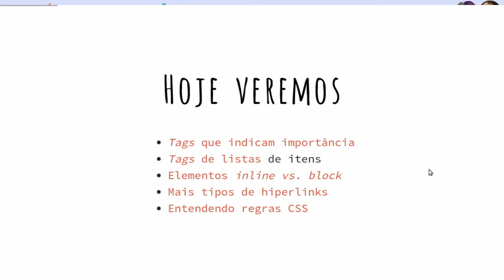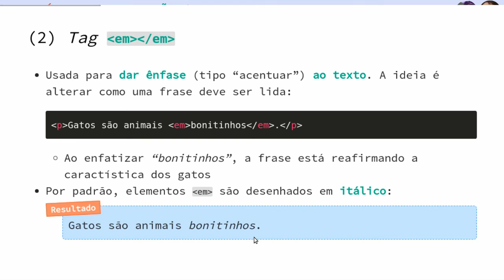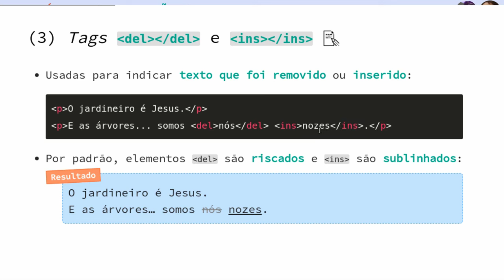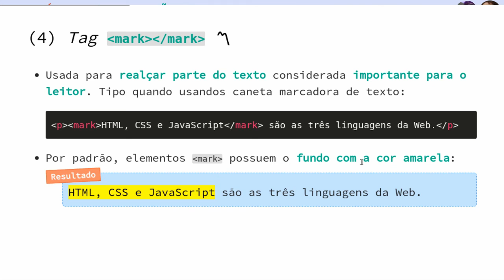[Aula 3 - tópico 1] Tags para destacar texto em HTML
Este vídeo é o primeiro tópico abordado na aula "HTML parte 2".

Vemos as tags STRONG, EM, DEL, INS e MARK e aprendemos quando podemos usar cada uma e como o navegador as desenha.

Este vídeo faz parte do curso "Laboratório de Programação para Web" do CEFET-MG